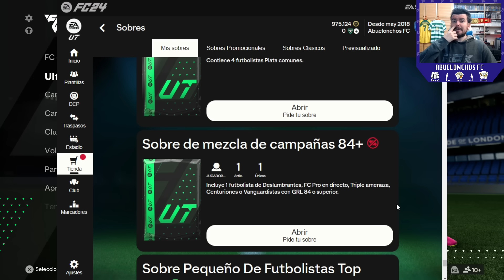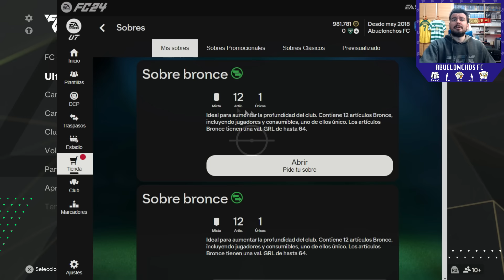RECOMPENSAS DE UTTTTT CHAMPIONS 🔥 ABUELO vs RATIOS DE BAD ARTS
Abrimos las recompensas de esta semana de UT Champions y varios sobres más para ver si nos toca algo gordito. Preparémonos para el drama de los TOTY.